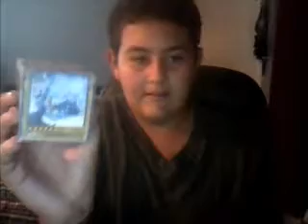update on status and new home made deck box